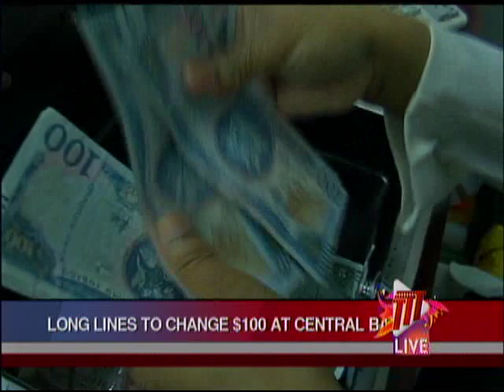Long Lines To Change $100 Cotton Notes At Central Bank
There were long lines outside Central Bank on Monday, as hundreds rushed to take advantage of the extended period to change their old $100 notes to the new polymer bill.